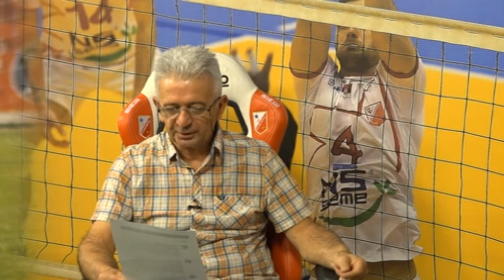vosino cose plus za 14 10 2018